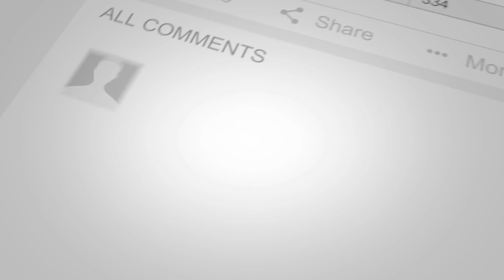Mastering Business Communication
In this episode, we explore key communication skills every business owner should master. Learn how effective listening, adapting to feedback, and understanding your audience can transform your business interactions. Discover practical tips on enhancing intuition and leveraging social media to connect with your core audience. Join us for insights on building trust and delivering impactful messages in any medium.

Understanding your needs and what matters most to you is our #1 priority. We have put together a bookkeeping service that will allow you to take control of your business and future growth.